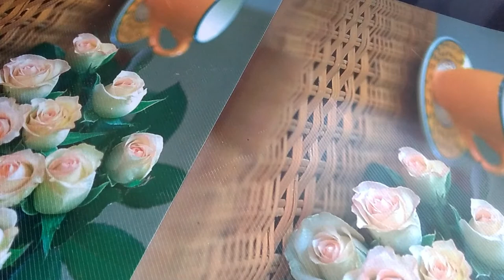Christmas Recipe..easy steps to make PLUM CAKE in cooker.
December mid  has come and with it starts the preparation of cakes,donuts and much more.
Today hereby presenting the most healthy,rich and tastiest cake.
I have shown it in the cooker and also by microwave style.
Actually it is done by adding rum but i have added orange juice as its  oranges season.
U can add any type of juice u wish

Link of HOMEMADE CAKEMIX
youtu.be/6lZvlpNxw6k

for m latest cooking updates